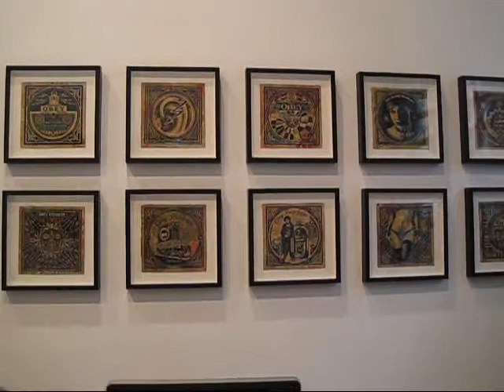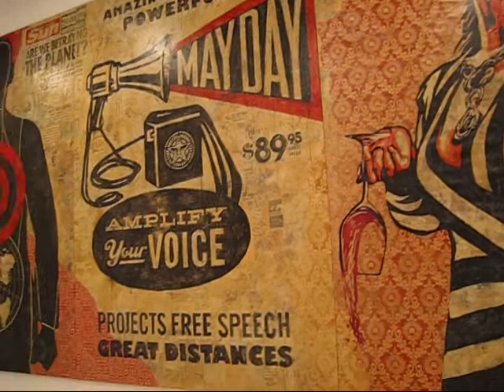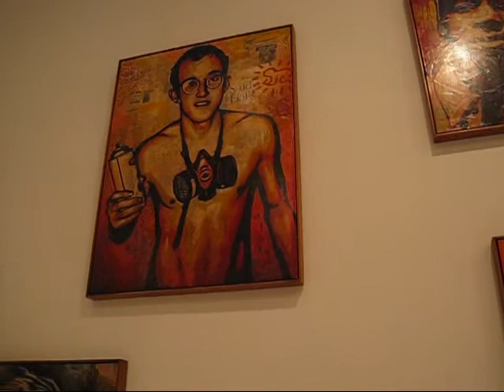Shepard Fairey at Jeffrey Deitch, NYC (May 2010)